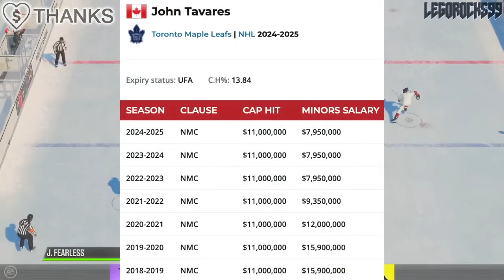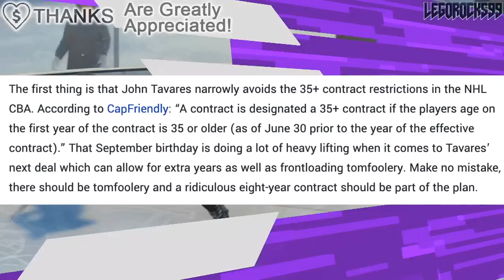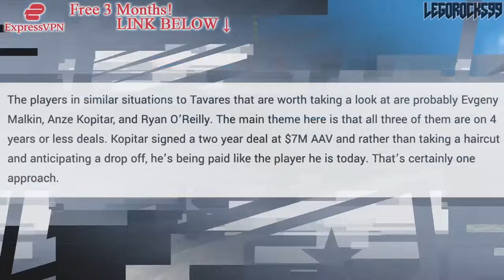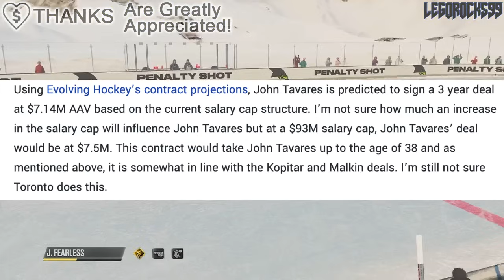JOHN TAVARES CONTRACT UPDATE: TORONTO MAPLE LEAFS NUMBERS REVEALED?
We're going over the latest with the Toronto Maple Leafs and their potential contract extension to John Tavares.

The 2024 NHL Draft 1st Round went as follows:

1st) San Jose Sharks, Macklin Celebrini
2nd) Chicago Blackhawks, Artyom Levshunov
3rd) Anaheim Ducks, Beckett Sennecke
4th) Columbus Blue Jackets, Cayden Lindstrom,
5th) Montreal Canadiens, Ivan Demidov
6th) Utah Hockey Club, Tij Iginla
7th) Ottawa Senators, Carter Yakemchuk
8th) Seattle Kraken, Berkly Catton
9th) Calgary Flames, Zayne Parekh
10th) New Jersey Devils, Anton Silayev
11th) San Jose Sharks (from Buffalo Sabres), Sam Dickinson
12th) Minnesota Wild (from Philadelphia Flyers), Zeev Buium
13th) Philadelphia Flyers (from Minnesota Wild), Jett Luchanko
14th) Buffalo Sabres (from Pittsburgh Penguins via San Jose Sharks), Konsta Helenius
15th) Detroit Red Wings, Michael Brandsegg-Nygard
16th) St. Louis Blues, Adam Jiricek
17th) Washington Capitals, Terik Parascak
18th) Chicago Blackhawks (from New York Islanders), Sacha Boisvert
19th) Vegas Golden Knights, Trevor Connelly
20th) New York Islanders (from Tampa Bay Lightning via Chicago Blackhawks), Cole Eiserman
21st) Montreal Canadiens (from Los Angeles Kings), Michael Hage
22nd) Nashville Predators, Yegor Surin
23rd) Anaheim Ducks (from Toronto Maple Leafs), Stian Solberg
24th) Utah Hockey Club (from Colorado Avalanche), Cole Beaudoin
25th) Boston Bruins (from Boston Bruins via Detroit Red Wings and Ottawa Senators), Dean Letourneau
26th) Los Angeles Kings (from Winnipeg Jets via Montreal Canadiens), Liam Greentree
27th) Chicago Blackhawks (from Carolina Hurricanes), Marek Vanacker
28th) Calgary Flames (from Vancouver Canucks), Matvei Gridin
29th) Dallas Stars, Emil Hemming
30th) New York Rangers, EJ Emery
31st) Toronto Maple Leafs (from Edmonton Oilers via Anaheim Ducks), Ben Danford
32nd) Edmonton Oilers (from Florida Panthers via Philadelphia Flyers), Sam O'Reilly